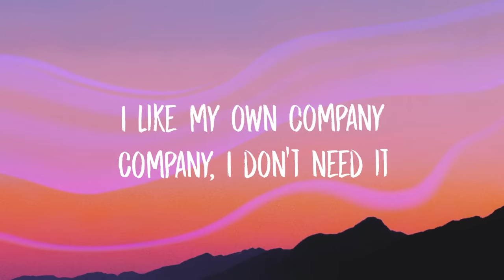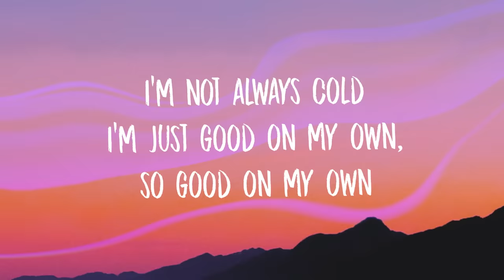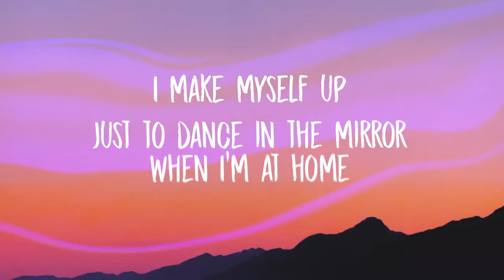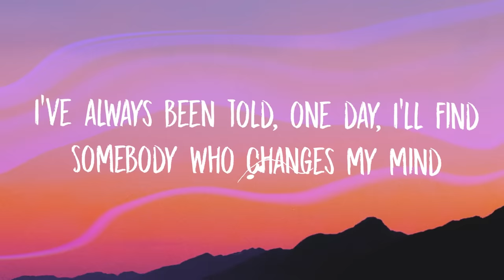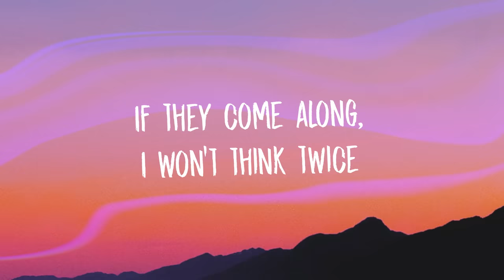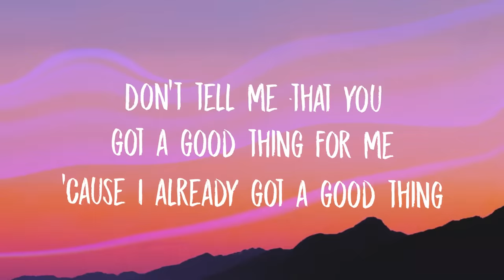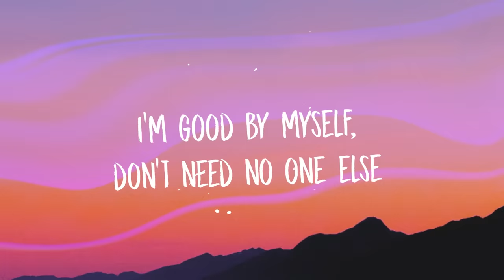Zedd, Kehlani - Good Thing (Lyrics)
[Verse 1]
I book myself tables
At all the best restaurants, then eat alone
I buy myself fast cars
Just so I can drive them real fuckin' slow
I like my own company
Company, I don't need it
I'm not always cold
I'm just good on my own, so good on my own

[Pre-Chorus]
I've always been told, one day, I'll find
Somebody who changes my mind
If they come along, I won't think twice

[Chorus]
'Cause I already got a good thing with me
Yeah, I already got everything I need
The best things in life are already mine
Don't tell me that you got a good thing for me
Yeah, I already done everything I dream
I'm good by myself, don't need no one else
'Cause I already got a good thing

[Verse 2]
I make myself up
Just to dance in the mirror when I'm at home
I pose and take pictures
Then send them to people that I don't know
I like getting compliments
Compliments how I'm feeling, oh
I'm not always selfish
Just bad at romance, it's not in my bones

[Chorus]
'Cause I already got a good thing with me (Good thing with me)
Yeah, I already got everything I need (Everything I need)
Yeah, I already done everything I dream (Everything I dream)

[Chorus]
'Cause I already got a good thing with me (Oh, good thing with me)
Yeah, I already got everything I need (Everything I need, yeah)
Don't tell me that you got a good thing for me (No, no)
Yeah, I already done everything I dream (Everything, yeah)